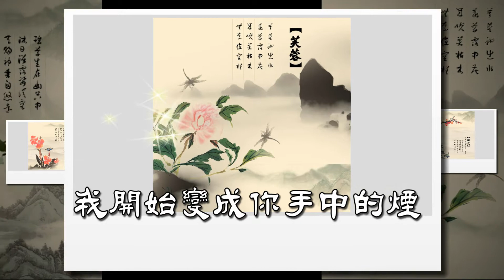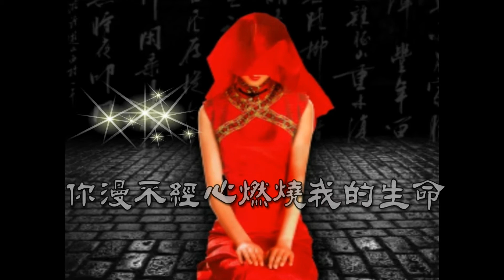[唯美流行歌曲]女人如煙 04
歌詞
女人如煙
那天你用柔情將我點燃
我開始變成你手中的煙
你輕輕地將我含在唇間
我的身姿瀰漫了你的眼

你漫不經心燃燒我的生命
我也心甘情願做你的煙
也許你不經意的一個微笑
我就義無反顧地來到你身邊

你說過今生與煙為伴
你說過女人如煙你已習慣
你說過聚散離合隨遇而安
可我來世還要做你手中的煙

想我了就請你把我點燃
任我幸福的淚纏綿你指尖
化成灰也沒有一絲遺憾
讓我今生來世為你陪伴

空氣中寂寞在悄悄蔓延
就算我化為煙霧也不忍離散
好喜歡你疼我說笨蛋噢乖乖
我知道我的感覺無法改變

2.每一則影片的留言樂享唯美心語都會親自看過,歡迎在樂享唯美心語的影片下方留言!

3.動聽的背景音樂,唯美的文字---不是為您而寫,又全是為您而寫,希望您偶爾進來,也會被某一篇感動.

4.感謝您的觀賞!也歡迎轉發分享!謝謝您!祝福您!健康'快樂每一天!